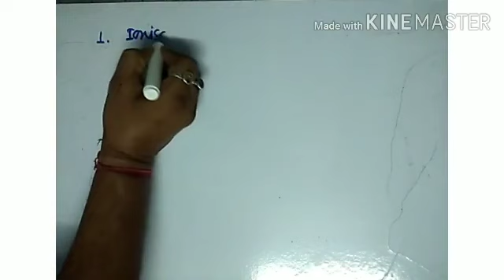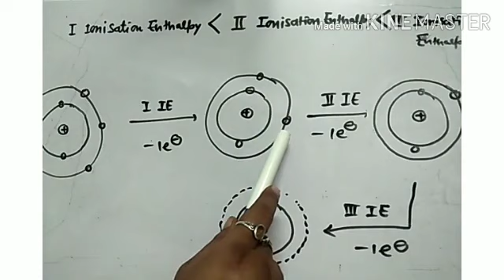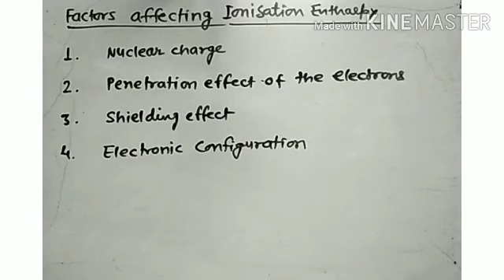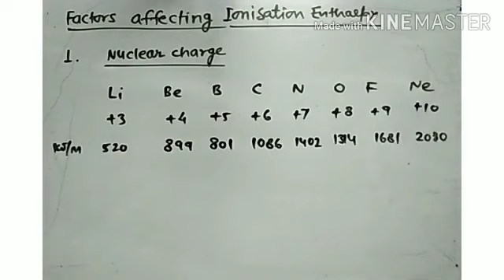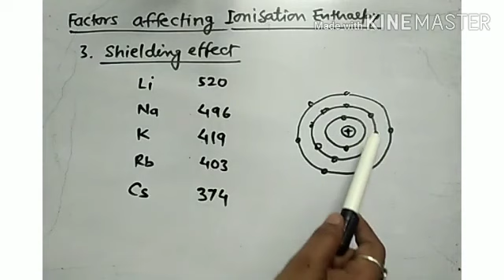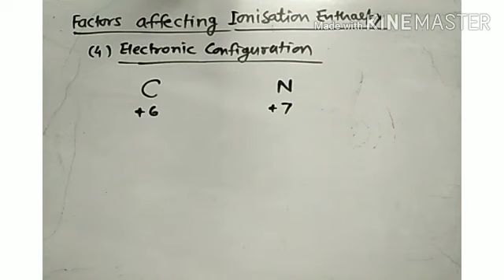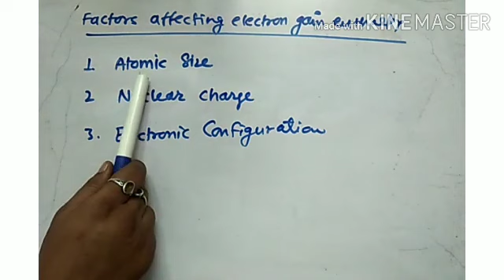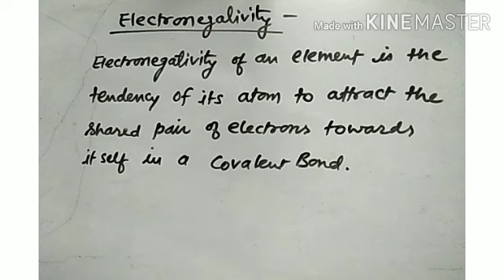Class- XI SCI Ionisation potential electric affinity electronegitivity (23 sep)